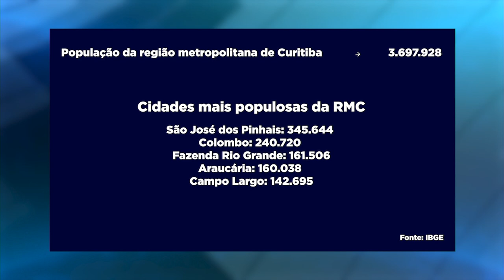Paraná é o 5º Estado mais populoso do país